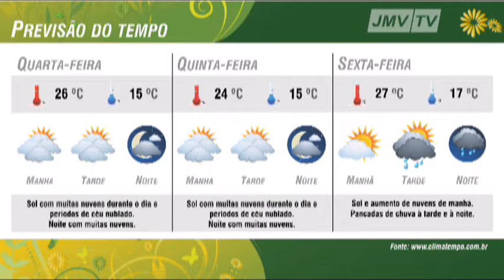JMV Notícias - 05-04-2011 - 01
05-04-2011 - Jornal diário da JMV TV, o JMV Notícias apresenta um resumo dos principais assuntos do dia, com destaque a informações da região do Médio Vale do Itajaí. Apresentado por Salmos de Souza, com participações especiais de Evandro Loes - diretor do JMV, André Schroeder, o Pilo e a equipe de jornalismo do Jornal do Médio Vale.
Neste bloco:
- Recebemos no nosso estúdio a presença do Erlon Cimardi, gerente da empresa Bells. Que nos conta rapidamente a história da empresa e o novo produto que está em projeto.